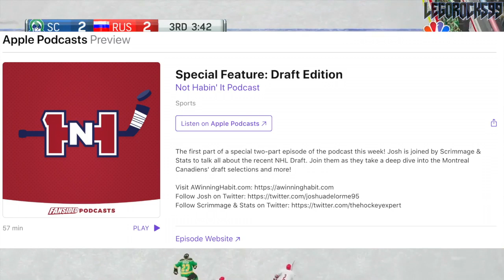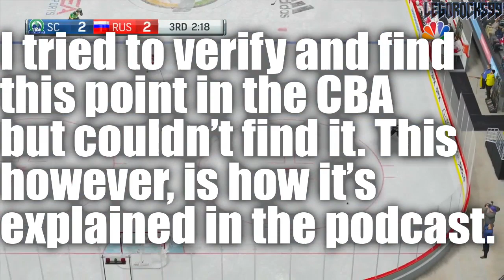The SMARTS Of The Arsen Khisamutdinov Pick (Montreal Canadiens 2019 NHL Entry Draft Prospects) Habs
In today's video we're continuing on with our talks on the 2019 NHL Draft Class for the Montreal Canadiens. This time, it's the overaged forward Arsen Khisamutdinov who gets his time to shine. Khisamutdinov was drafted by the Habs towards the later portion of the draft, and as a guy who's already 21, a lot of questions arise with the potential, the pick in general, and the overall idea of the Canadiens taking this player. However, there's a very smart reason as to why the Habs took this player, and if everything works out right, that reason could be explained shortly.